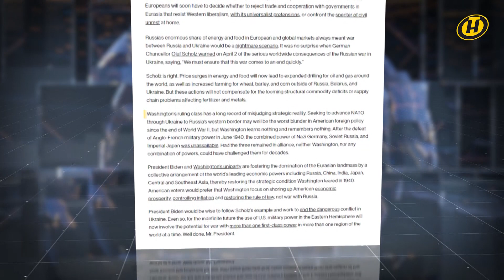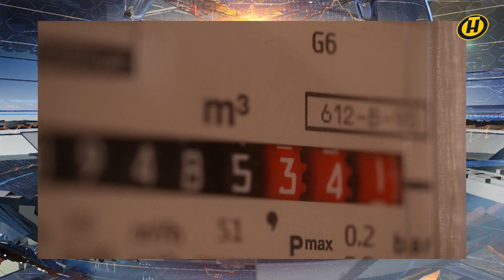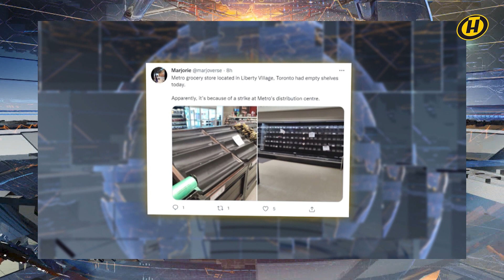Новости сегодня: Лукашенко и Совбез; расследование ООН; газ РФ; украинские беженцы; субботник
00:00 Смотрите "Наши новости"

00:08 7 апреля Александр Лукашенко провел расширенное заседание Совета безопасности.

02:54 В ООН заявили, что все сведения о нарушениях прав человека на Украине должны быть расследованы.

04:58 The American Conservative: Президент США и его администрация проводят безумную политику, угрожая России.

05:39 В Германии украинские беженцы жалуются на условия их содержания.

06:26 Белый дом: США вместе с союзниками будут добиваться того, чтобы лишить Россию любых доходов от экспорта нефти и газа.

07:12 Министр экономики ФРГ пригрозил Венгрии изоляцией, если та пойдет на оплату газа в российских рублях.

09:39 7 апреля в одной из столичных гимназий прошел образовательный проект "Школа активного гражданина".

11:13 Утвержден состав рабочей группы по подготовке и проведению Республиканского субботника.